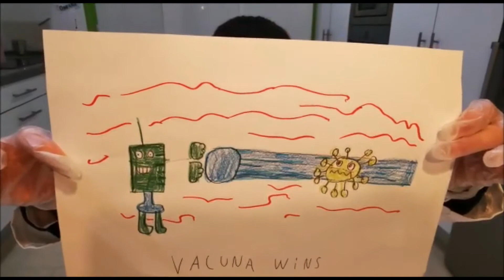Demana un desig, la peli + TIRANT AVANT ESCOLARS 2021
Després de llegir el llibre 'Demana un desig', de Vicent Pardo, cada alumne intenta fer realitat els seus desitjos.